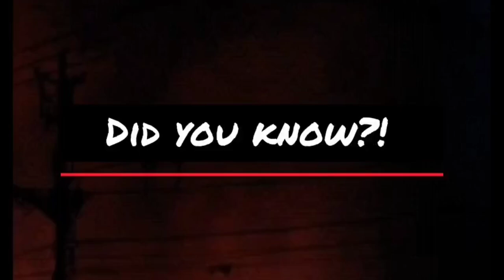Wacky and Surprising Fun Facts That Will Make You Say Wow!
Get ready to be amazed and amused by the ultimate collection of fun facts and trivia! From the weird and wacky to the downright mind-boggling, this compilation has it all. Discover fascinating tidbits about history, science, pop culture, and everything in between. With this video, you'll be armed with all the useless knowledge you need to impress your friends at parties, dominate trivia nights, and generally just feel like the smartest person in the room. So sit back, relax, and prepare to have your mind blown by the incredible world of fun facts and trivia!

Check link for more fun trivias.